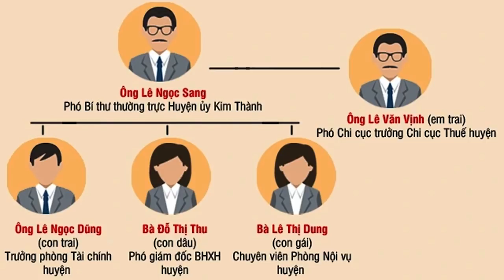Cửu vạn Đỏ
Trung Khoa từ Berlin, CHLB Đức.